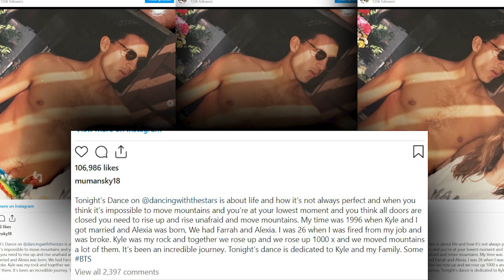RHOBH News: Kyle Richards & Mauricio Umansky Celebrate Thanksgiving Despite Separation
Kyle Richards & Mauricio Umansky Celebrate Thanksgiving Despite Separation